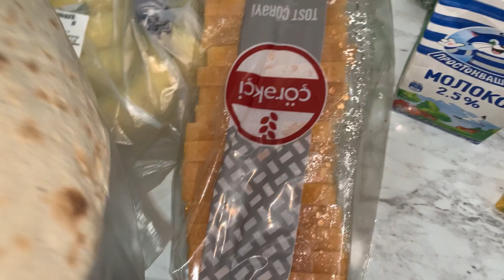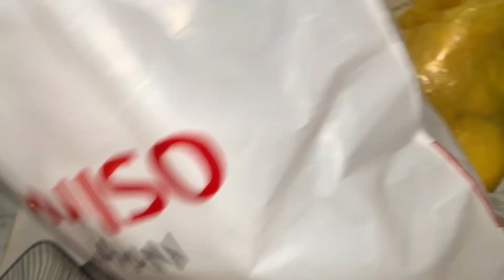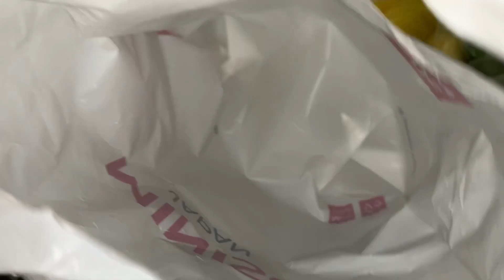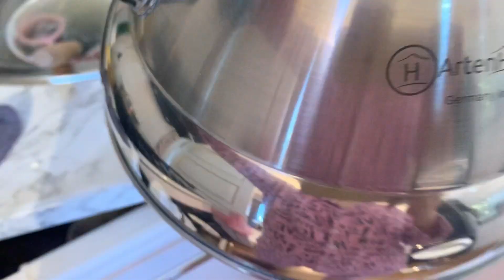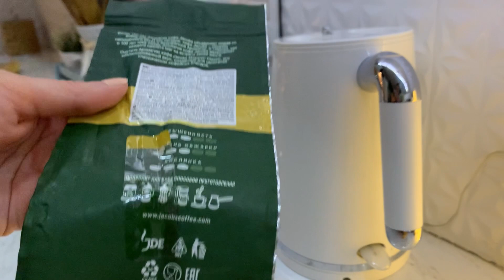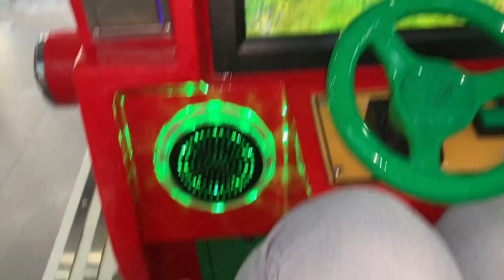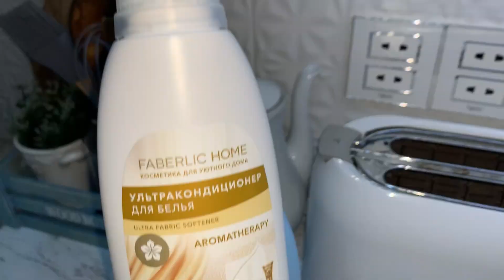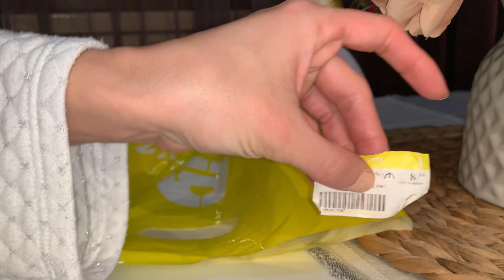🇦🇿🇹🇷QARABAĞ-Qələbə sevinci | Xalçalarım gəldi | Cüzdanımı oğurladılar | Kəsmik hazırladım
Музыкант: LiQWYD

Музыкант: LiQWYD

🎵 Track Info:

Title: In Love (feat. Nori) by A Himitsu

Salam Kanalımı izləyən hər kəsə təşəkkür edirəm. Bu kanalda siz alış-veriş videoları/ev ilə bağlı təmizlik işləri/Reseptlər/qızımın maraqlı videoları/ Gündəlik həyat tərzi/Vloglar görəcəksiz. Hər kəsə uğurlar😊